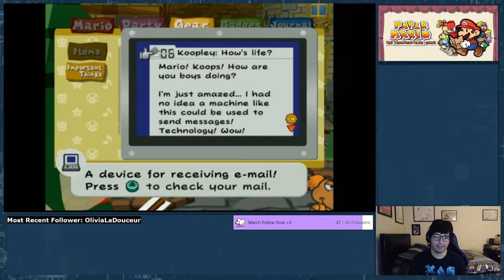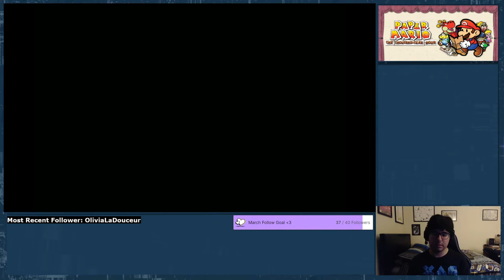Paper Mario: The Thousand Year Door, part 2 - The Great Tree & Glitz Pit Minor League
Casual playthrough of Paper Mario TTYD from my stream! This goes from the Great Tree (chapter 2) and up to the end of the Minor League from the Glitz Pit in chapter 3. Hope you enjoy!